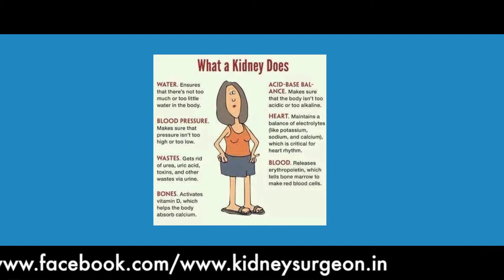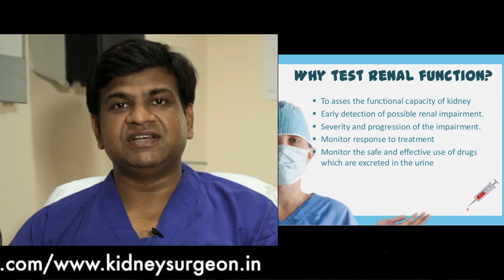Understanding Kidney with Dr. Priyadarshi Ranjan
Dr. Priyadarshi Ranjan, Director of Comprehensive Kidney Transplant Center, Mohali, India explains the functions & tips for kidney.